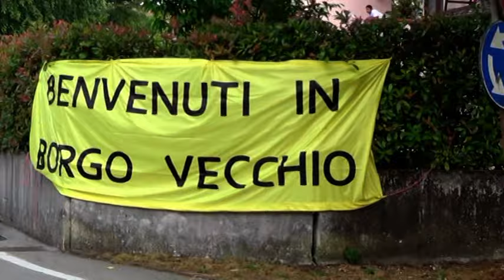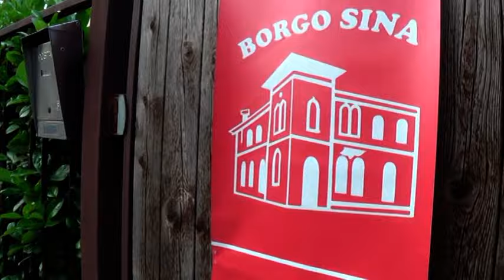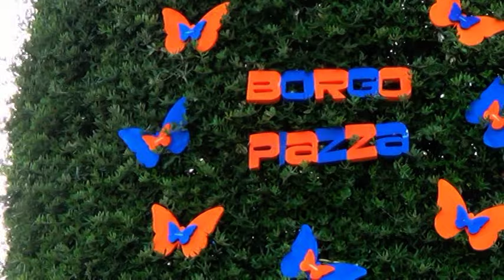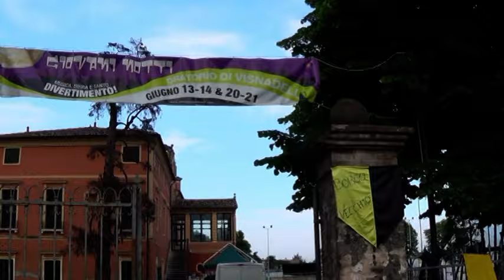Palio delle Contrade Visnadello 2015